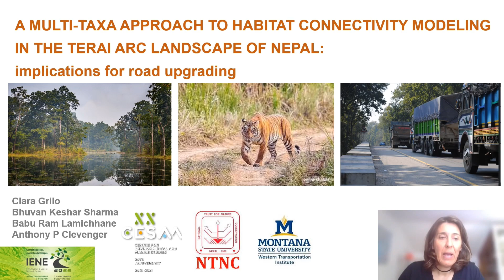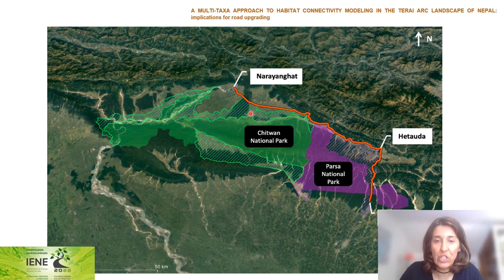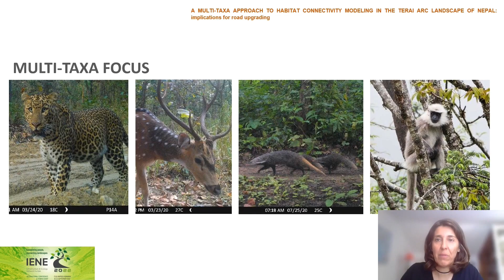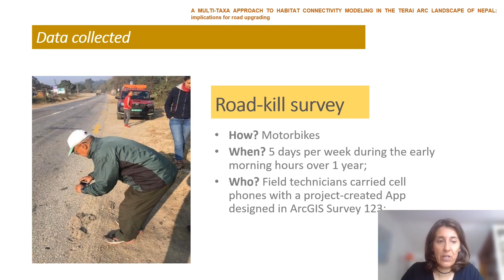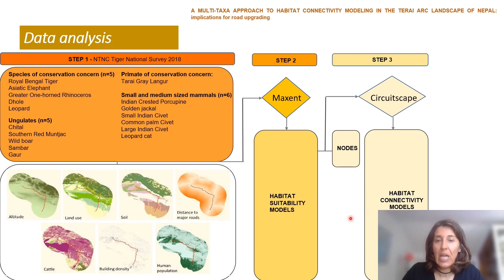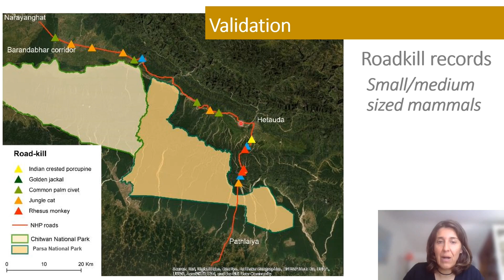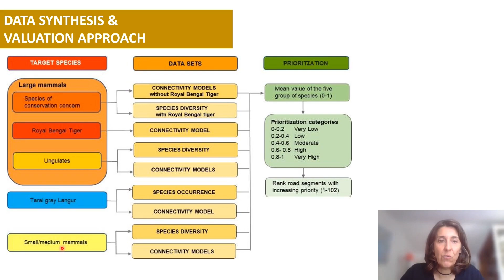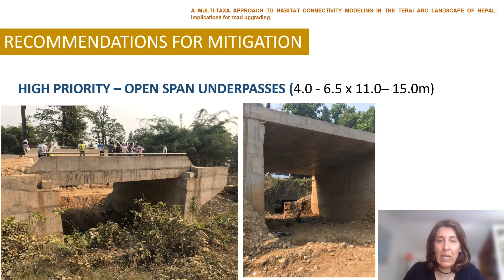A multi-taxa approach to habitat connectivity...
Full Title:
A multi-taxa approach to habitat connectivity modeling in the Terai Arc Landscape of Nepal: implications for road upgrading.

Authors/Speakers:
Clara Grilo (CESAM – Centro de Estudos do Ambiente e do Mar, Lisboa, Portugal), Bhuvan Keshar Sharma (Jade Consult, Kathmandu, ­Nepal), Babu Ram Lamichhane (NTNC – Biodiversity Conservation Center, Chitwan, Nepal), Anthony P. Clevenger (Western Transportation Institute, Bozeman, MT, USA).

Description:
Multi-taxa approaches and analyses at local and large scale were developed to identify road segments that can be crossed by potential movement corridors. We selected 17 mammal species representing large mammals of conservation concern, ungulates, primate of conservation concern and small/medium size mammals to run habitat suitability and connectivity models. Potential corridors for movement varied among species. Our findings show the importance of using multiple species and scales to obtain more robust results on where to implement mitigation measures.

Mammals, Nepal, Wildlife corridors, Road impacts, Habitat suitability, Royal Bengal tiger.